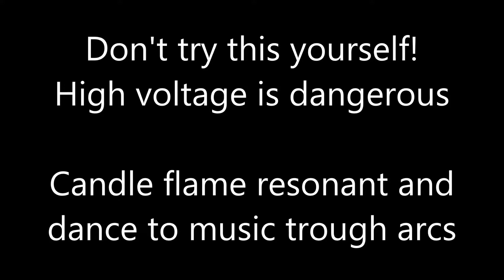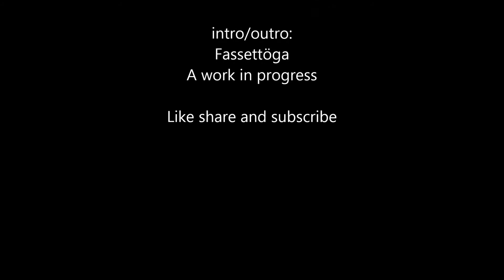Candle playing Bass Warrior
A few transformers a car amp and some music and put the tension trough a flame to get this happen. it is not new on YouTube but i thought I wanna try this myself and share with you.
I do however recommend you not to try this yourself because high voltage is very harmful !

Music used is made by me and can be find on my music channel:
intro and outro is a work in progress called "Fassettöga"
main song is good ol "Bass Warrior"

thanks for watching and if you like this share with your friends and support my channels, it helps me keep making new unique videos for you all. have a nice day!